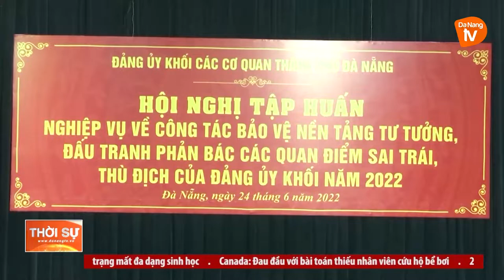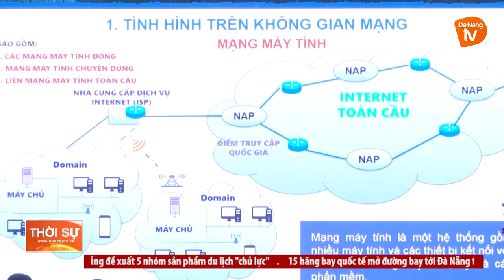TĂNG CƯỜNG BẢO VỆ NỀN TẢNG TƯ TƯỞNG CỦA ĐẢNG TRÊN KHÔNG GIAN MẠNG